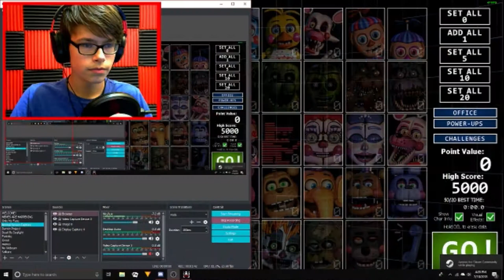UNLOCKING THE FINAL OFFICE IN ULTIMATE CUSTOM NIGHT (8,000 Points)